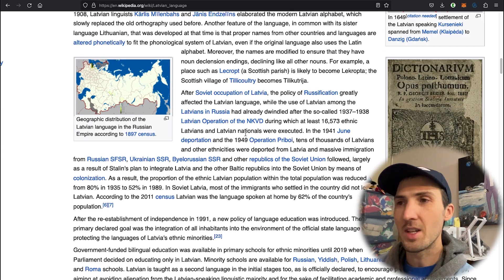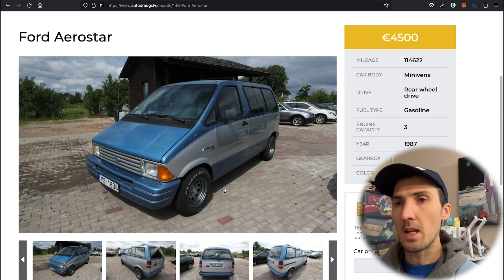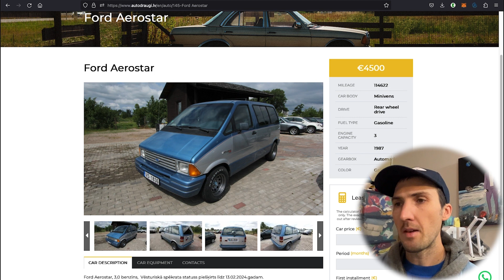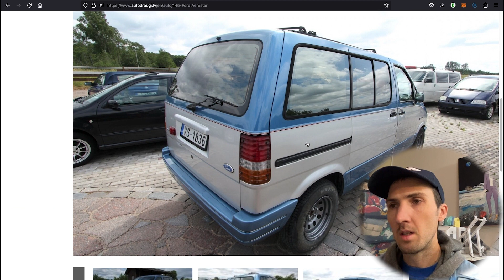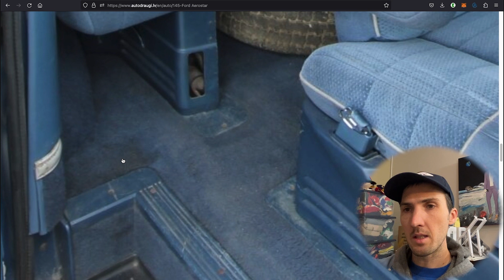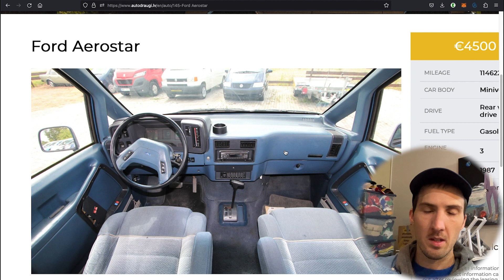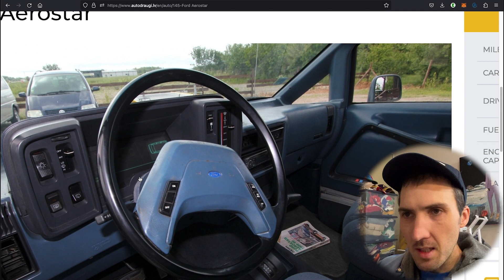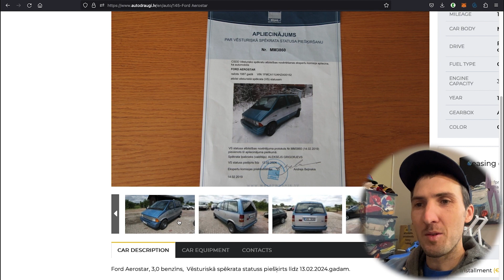Year Of The Aerostar: Episode 102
Here we have a beautiful 1987 Ford Aerostar, for the 2nd episode in a row listed in the great Nation of Latvia!

Janky do Thanky